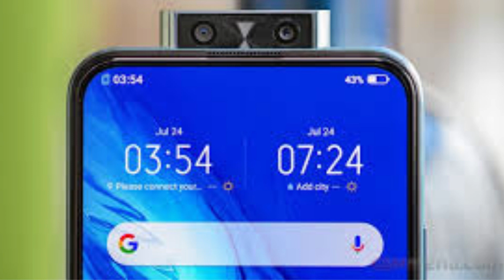Vivo V17 Pro vs Oneplus 7